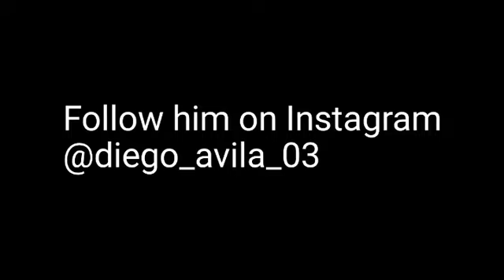Is This the BEST MIDDLE SCHOOL FOOTBALL PLAYER!?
who is best football player in the world 2019,